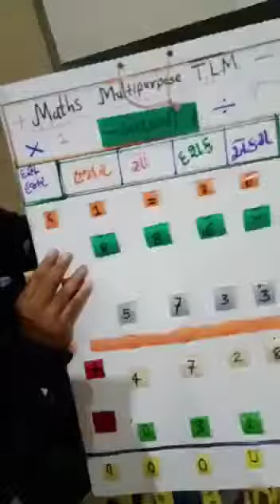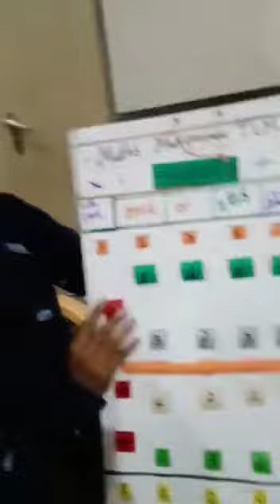Maths multipurpose tlm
એકજ Tlm દ્વારા બાળકો નાની મોટી સંખ્યા,તરત પહેલાની તરત પછીની સંખ્યા ,સ્થાન કિંમત ,એકમ દશક સો. સરવાળા,બાદબાકી,ગુણાકાર,ભાગાકાર શીખે.